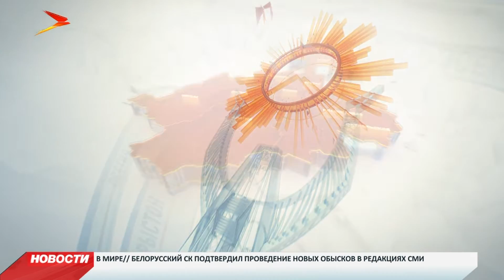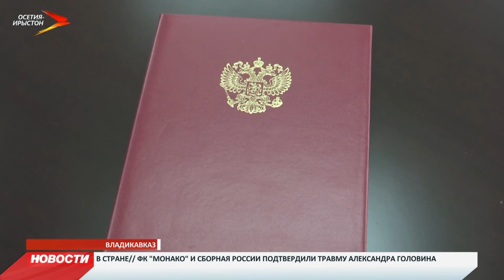Новости Осетии // Итоговый выпуск // 08 августа 2018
Дань памяти. Сегодня во всем мире вспоминают жертв войны в Южной Осетии. 10 лет назад в ночь на 8 августа грузинские войска напали на жителей республики, нарушив международные договоренности.

Нечистая сила… воды. Каждое лето у жителей поселка Верхний Фиагдон из кранов течет мутная черная вода. Почему и как решить проблему?

Качество жилищных условий в приоритете. Более 20 семей в Северной Осетии получили сертификаты на жилье. Кто в этот раз отметит новоселье?